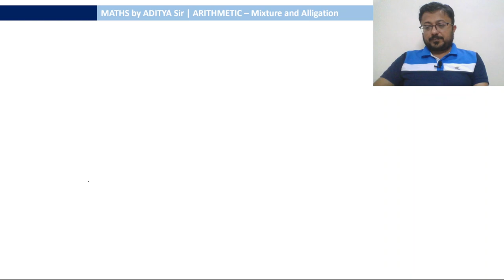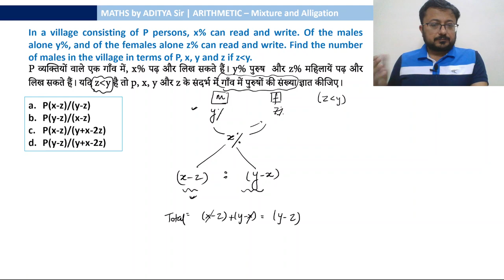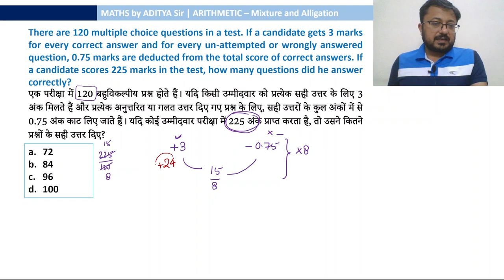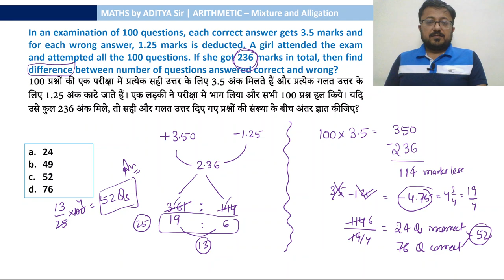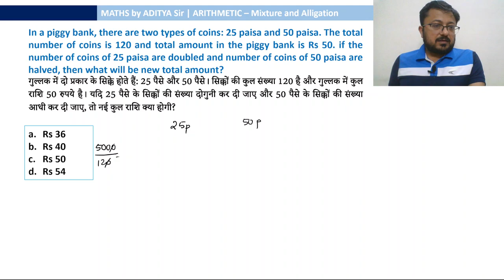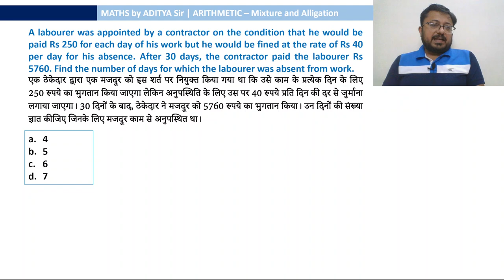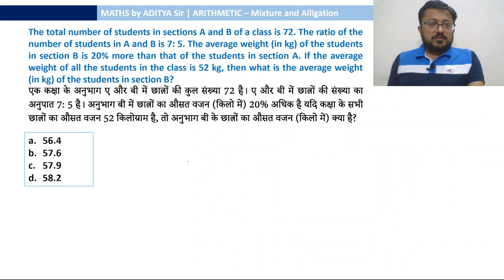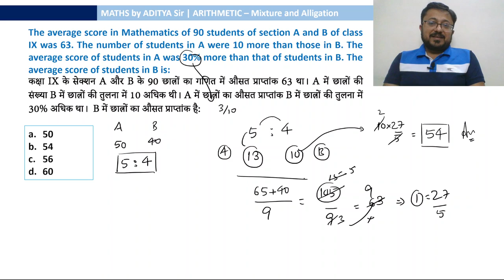Mixtures and Alligations - ALLIGATION Session 3 Question/ Problems Shortcut Tricks by Aditya Sir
Mixtures and Alligations - ALLIGATION Concept/ Question/ Problems Shortcut Tricks by AdityaKT Sir

Dear Students,
In this video, we will cover the complete concept and various types of questions related to Alligation with practice questions and best methods.
Watch the video till the end to understand all the concepts and tricks well. Share the video with your friends and in relevant groups for maximum reach.